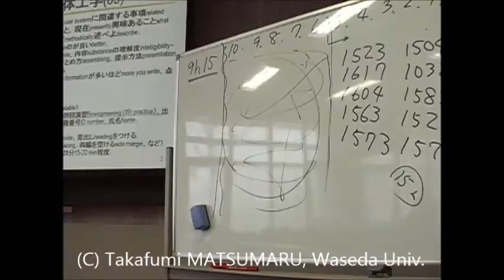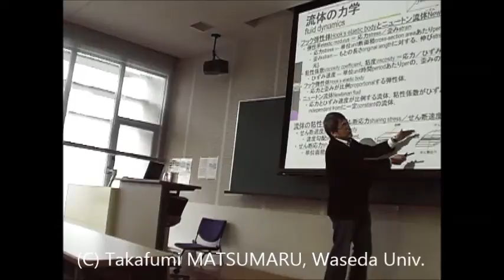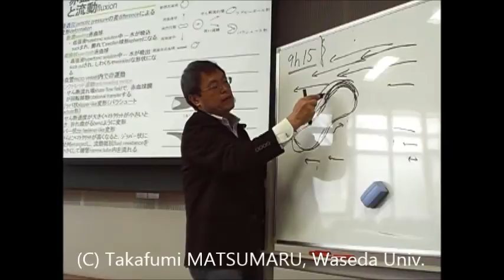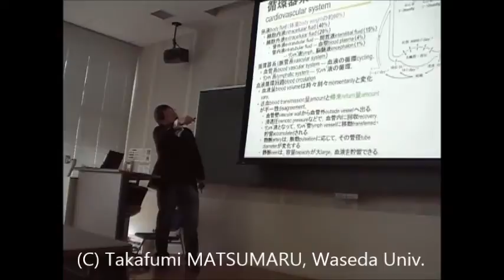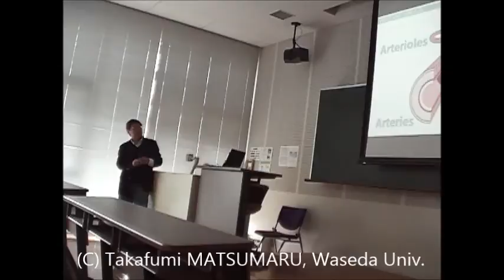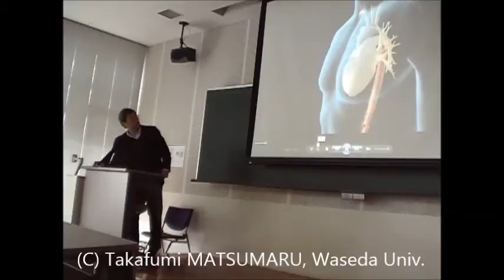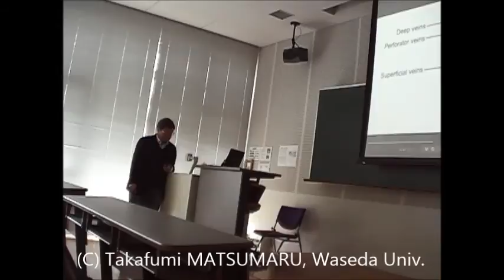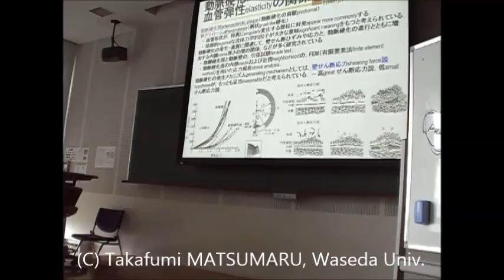BIO-ENGINEERING 2014 Fall Chapter 09 Blood and cardiovascular system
((Subject)) Bio-Engineering
Chapter 09 Blood and cardiovascular system
1. 血液blood
(1) Blood & blood glucose 血液と血糖, (2) hemocyte kind & blood allocation 血球の種類と血液の配分, (3) blood distribution 血液の分布, (4) share velocity & viscosity coefficient 血液のせん断速度と粘性係数
2. Red Blood cell 赤血球
(1) red blood cell 赤血球, (2) deformation & fluxion 赤血球の変形と流動, (3) mechanical destruction 赤血球の力学的破壊, (4) anemia 貧血
3. Vascular system & flow in vessel 血管系と血管内の流れ
(1) Blood flow 血液の流れ, (2) circulatory system 循環器系, (3) blood circulating system血液循環系, (4) human blood circulation ヒトの血液循環, (5) hydrodynamic feature of cardiovascular system flow 心臓血管系の流れの流体力学的 な特色, (6) in thick artery 太い動脈内の流れ, (7) in thin vessel 細い血管内の流れ, (8) microcirculation 微小循環
4. Blood vessel 血管
(1) applied force and mechanical feature 血管に作用する力と材料力学上の特徴, (2) Artery - canal wall & blood vessel 動脈：管壁の特徴と血管の特徴, (3) vein - canal wall & blood vessel 静脈：管壁の特徴と血管の特徴, (4) internal pressure-outer diameter of artery 動脈の内圧-外径の関係, (5) elasticity change along with aging 加齢にともなう動脈弾性の変化, (6) relation between arteriosclerosis & elasticity 動脈硬化 と血管弾性の関係
((Keyword)) Bio-engineering, Robot, Mechatronics, Human-Machine-Interaction, User-Interface, Theory and Practice, Practical Application, 松丸, 隆文, 早稲田, 大学